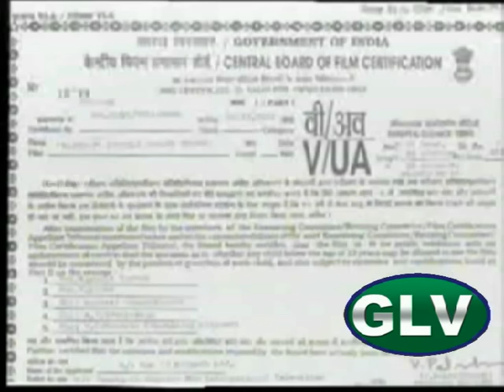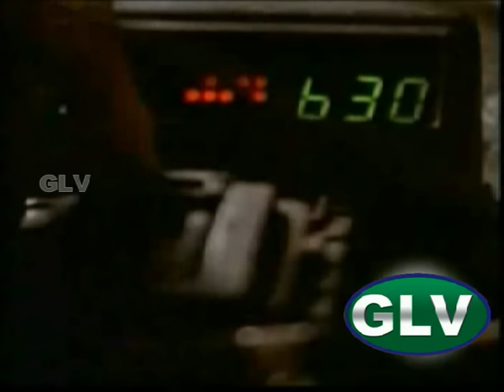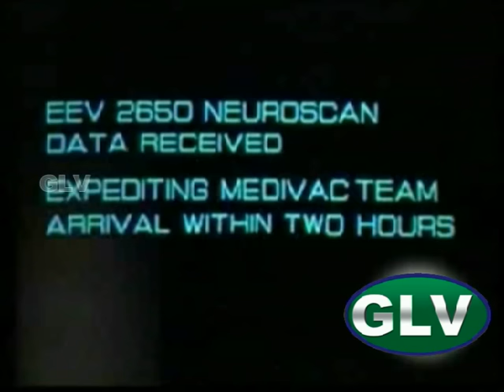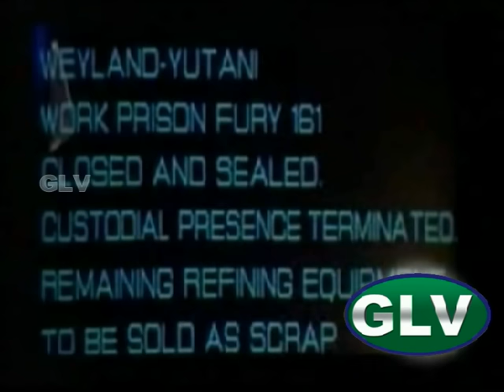Alien-3 horror Thriller Tamil movie | Hollywood tamil dubbed movies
Alien 3 | American science-fiction horror Thriller Tamil movie | Hollywood Movie tamil dubbed horror movies full movie hd
Directed by:David Fincher
Screenplay by:David Giler,Walter Hill,Larry Ferguson
Story by:Vincent Ward
Starring:Sigourney Weaver,Charles Dance,Charles S. Dutton,Lance Henriksen
Cinematography:Alex Thomson
Edited by:Terry Rawlings
Release date:May 22, 1992
Country United States Language English